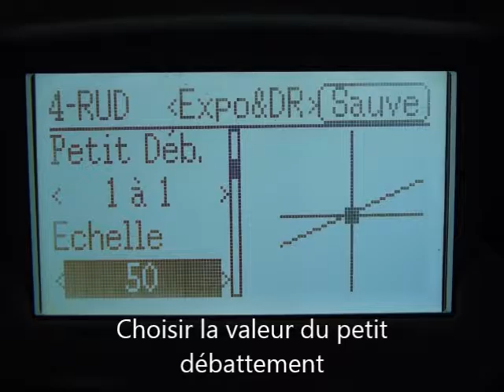dr&expo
Utilisation des inter DR&Expo sur Dévo10 flashée dévietion